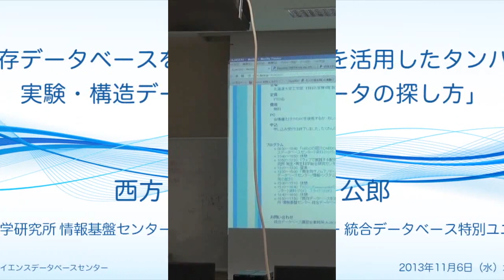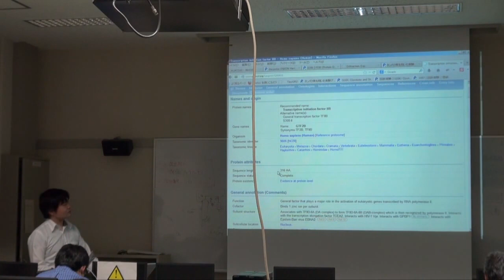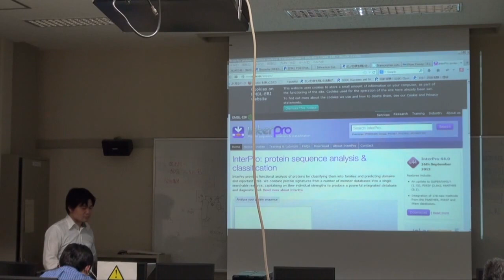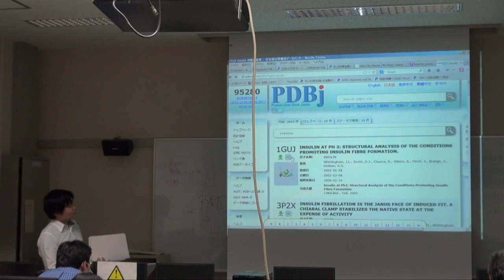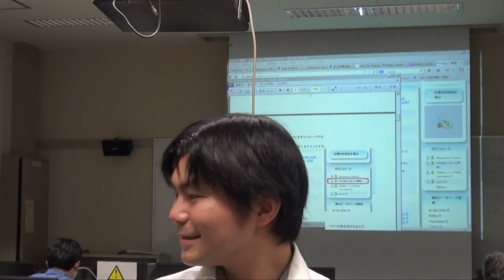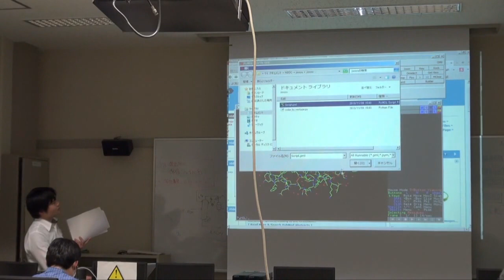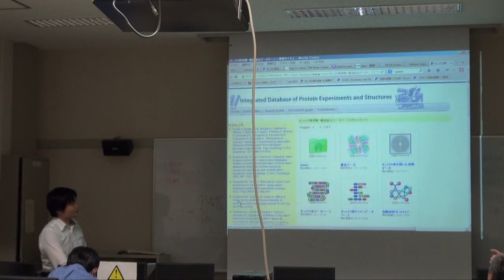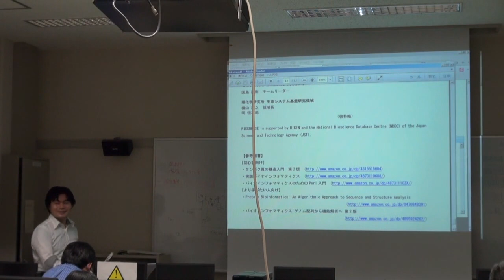既存データベースを活用したタンパク質実験・構造データの探し方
本日の統合TVは、2013年11月6日に開催された統合データベース講習会：AJACS駿河から、理化学研究所 情報基盤センター 統合データベース特別ユニット 西方 公郎 氏による「既存データベースを活用したタンパク質実験・構造データの探し方」をお送りします。約56分です。